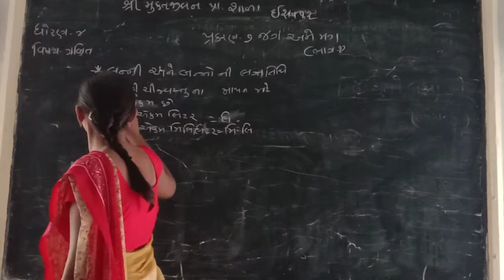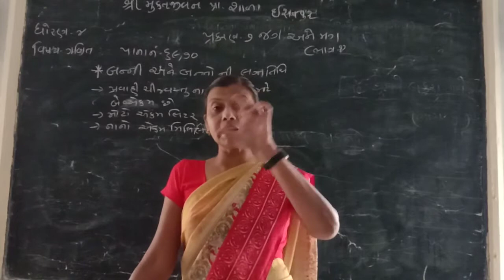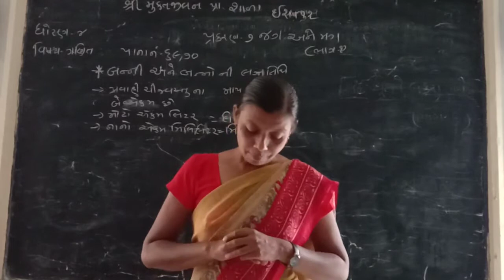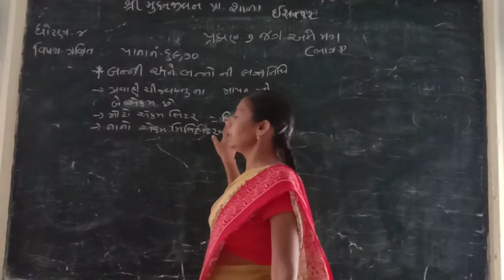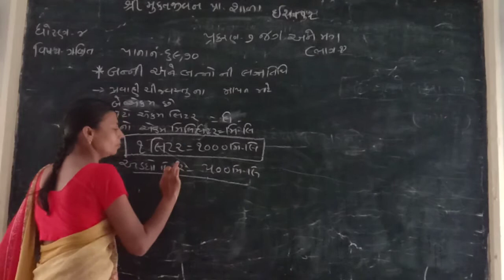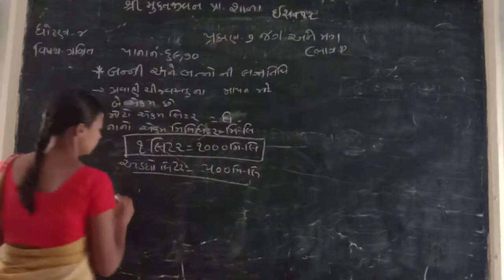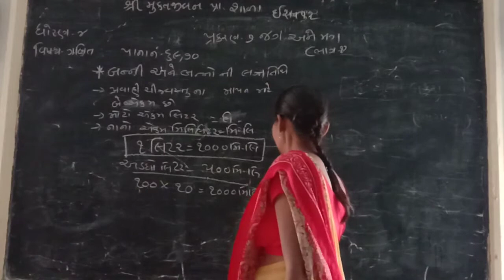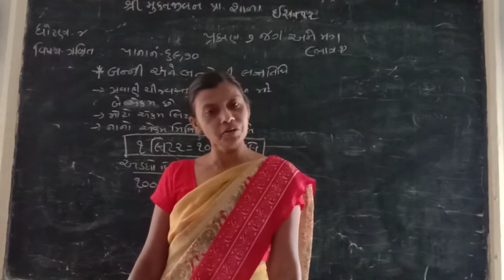std -4 maths ch -7 part -1